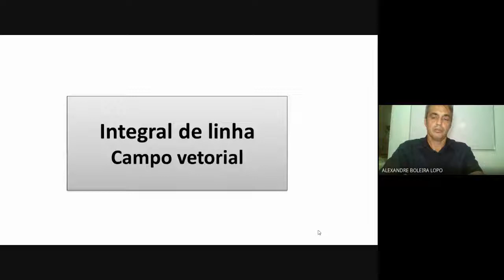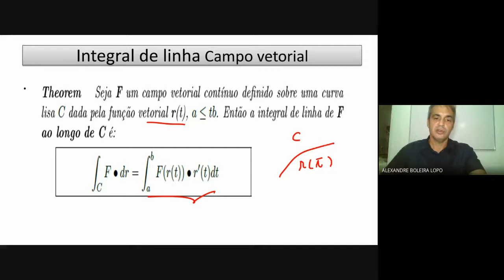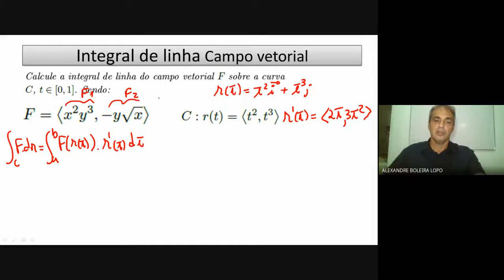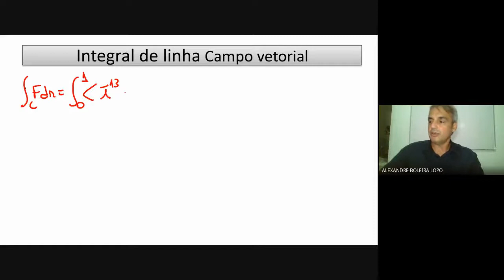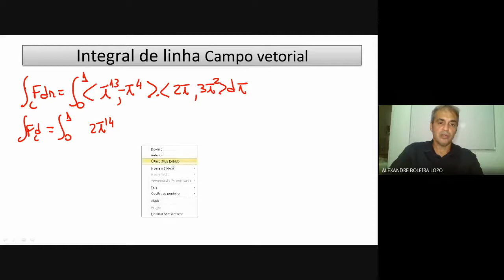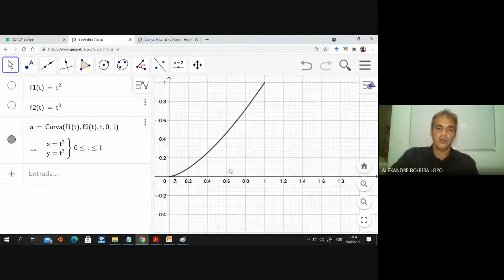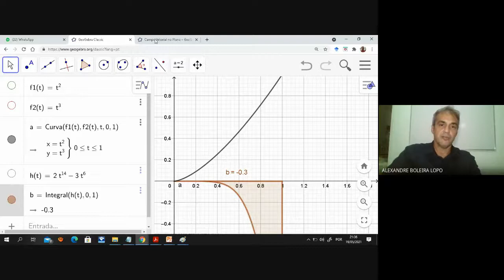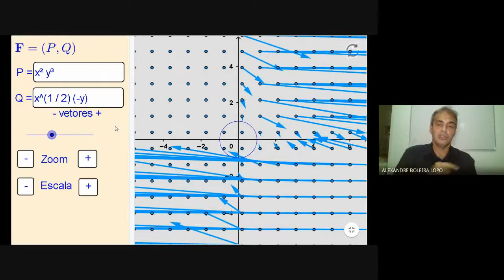Cálculo Vetorial: Integral de linha de campo vetorial (Geogebra)